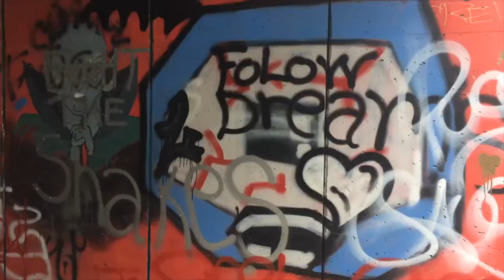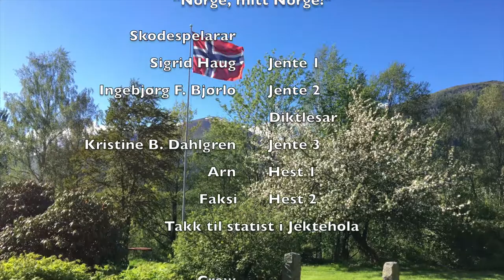Diktanalyse ll Norge, mitt Norge!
Diktanalyse av Norge, mitt Norge!

Skuleoppgave i norsk